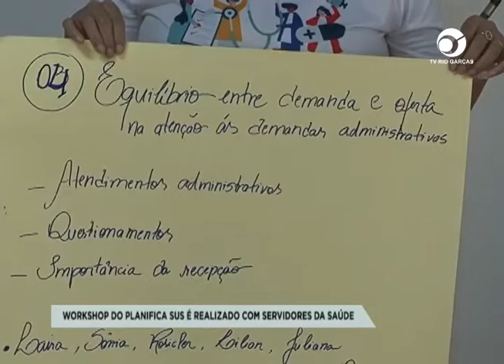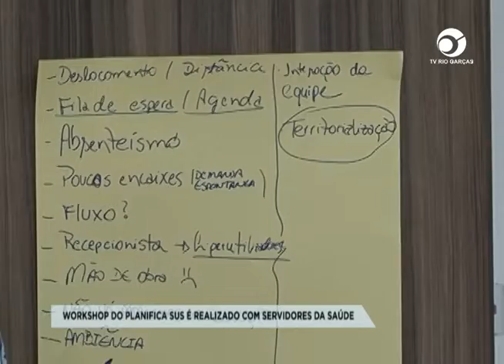WORKSHOP DO PLANIFICA SUS É REALIZADO COM SERVIDORES DA SAÚDE